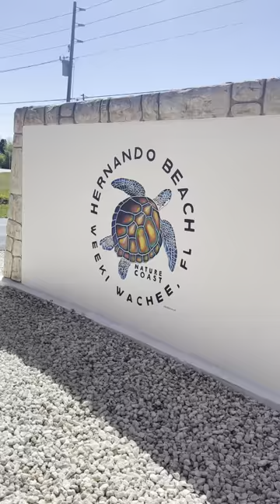Hernando Beach Weeki Wachee FL Turtle Mural @ Weaver Realty - by Karen Governale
This is a mural I recently did for Weaver Realty in Hernando Beach FL.

If anyone is needing a portrait or a pet portrait done please message me.  My prices are low, I accept PayPal and I can ship all over the World.  They make GREAT gifts! -